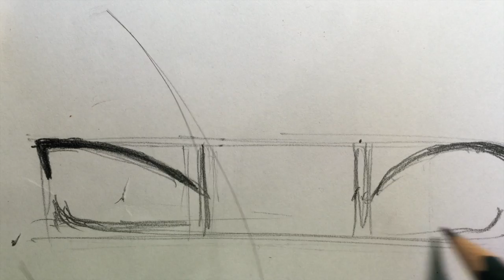How to Draw Manga Eyes: Sasuke Uchiha (Naruto)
How to draw anime eyes: Sasuke Uchiha (Naruto)

Sorry for the poor quality and my hair flying in the way.